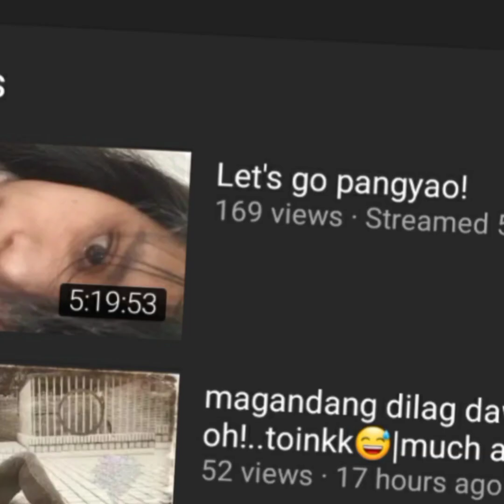HONGKONG EXPERIENCE//Sports Car Test Driving Experience 😳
sir driving skills is breathtaking i swear i dont want to experience this again. my soul is still missing somewhere else 😔
i dont have extra lives boss..